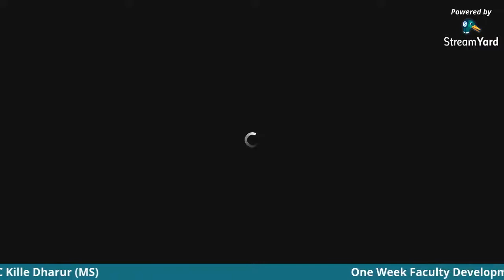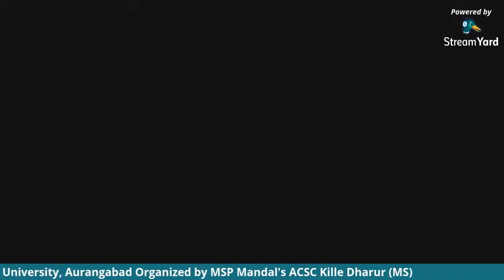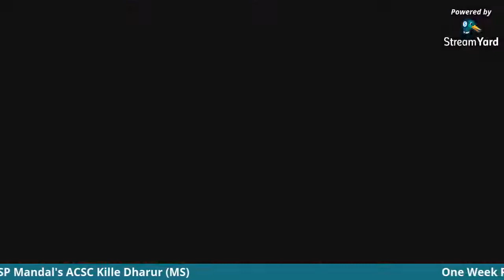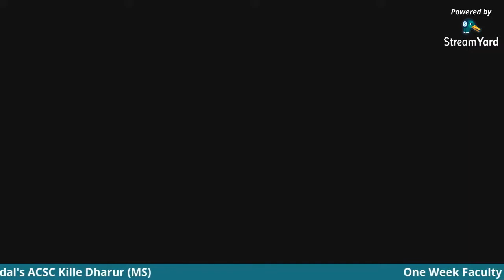Valedictory Function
One Week Faculty Development Programme on "Creation of Digital Academic Platform" approved by Dr. Babasaheb Ambedkar Marathwada University, Aurangabad Organized by MSP Mandal's ACSC Kille Dharur (MS)